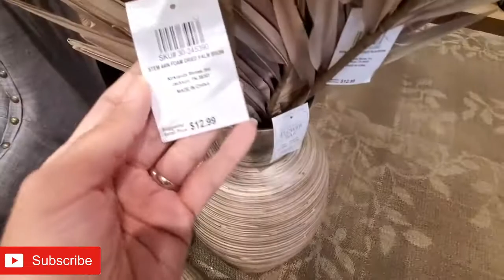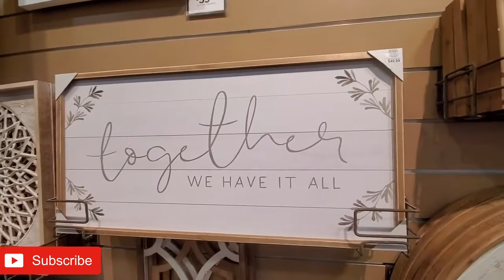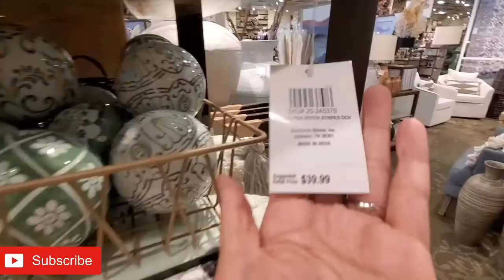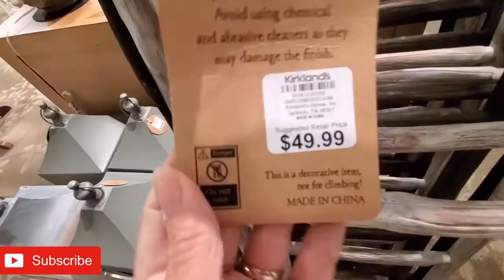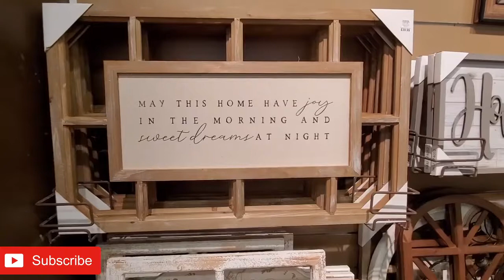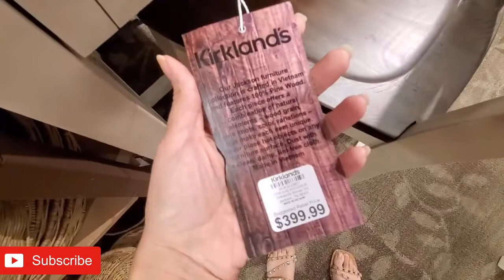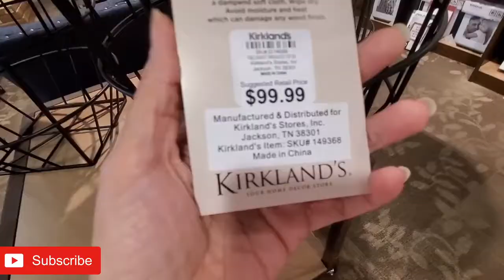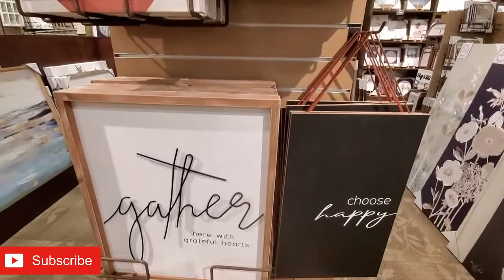*New* Fall 🍁Furniture & Décor✨ In Kirkland's- 2021🤩! Shop With Me🛒!